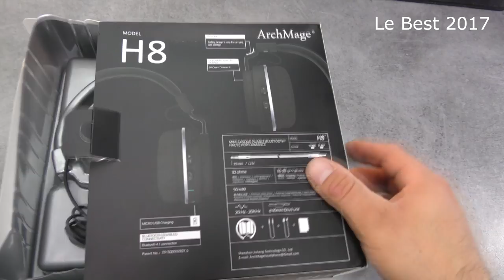Top 6 Casques Bluetooth et Filaire à - de 70€ - iTech Store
→ SKYPE : itech-store01

Top 6 Casques  Bluetooth et Filaire à - de 70€

 Pour ce , je vous laisse pour une prochaine vidéo